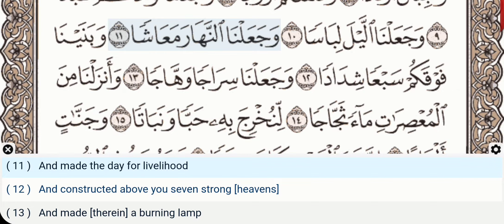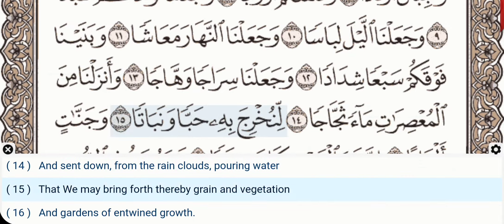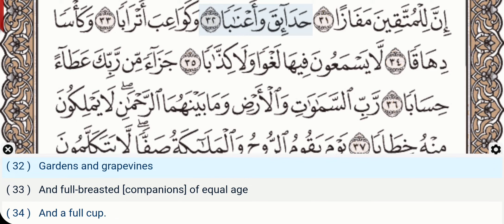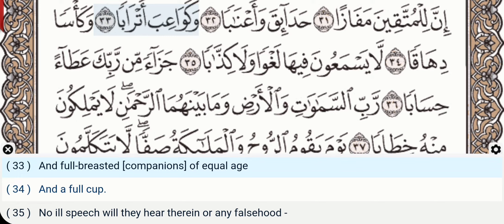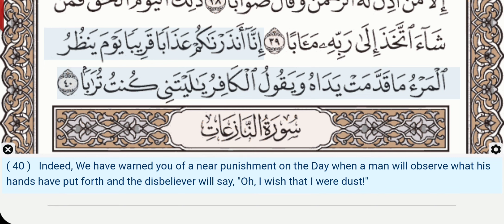78 - Surah An Naba - Mahmoud Ali Al Banna - Quran Recitation, Arabic Text, English Translation